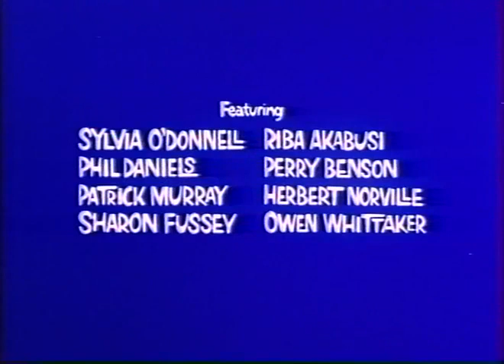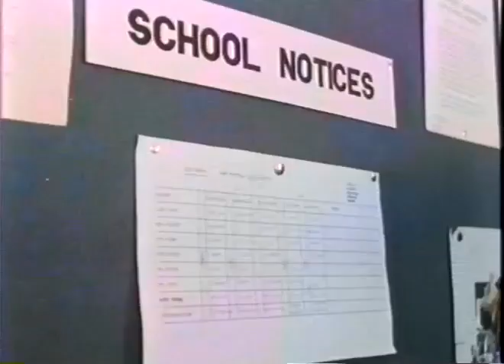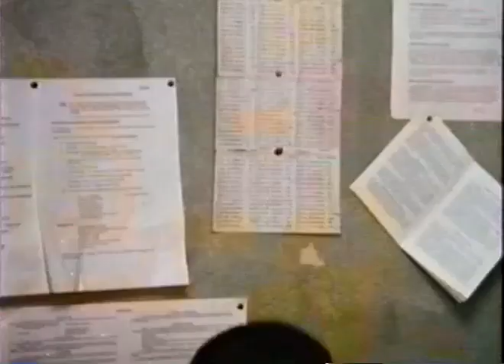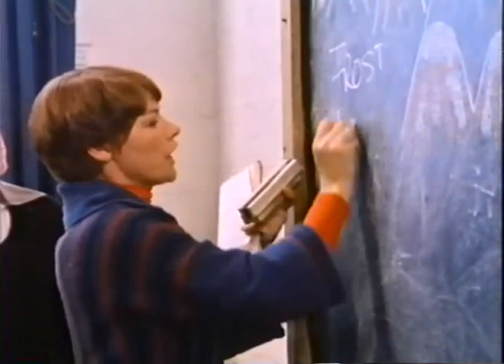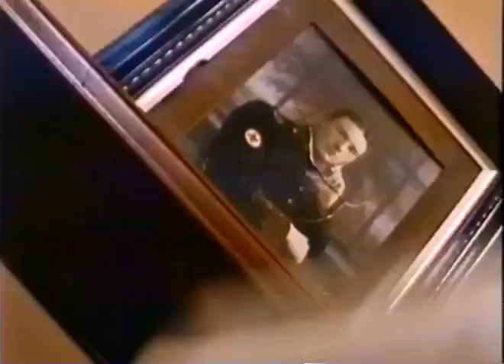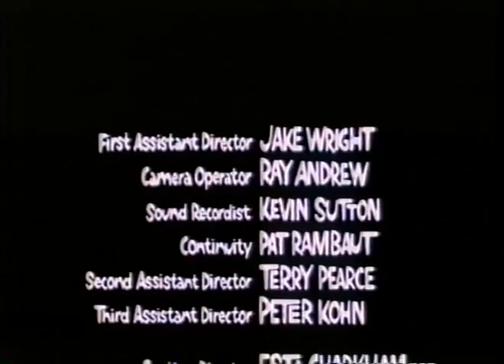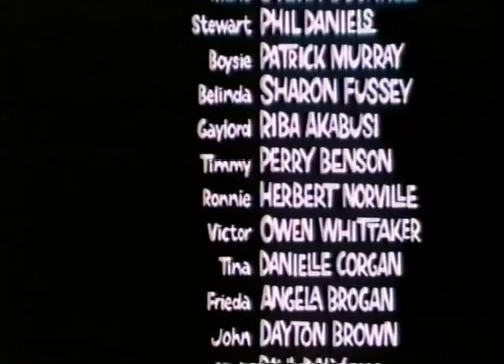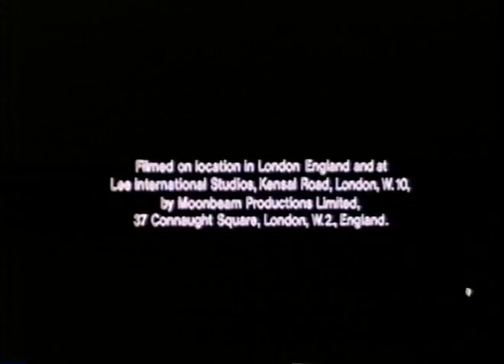Glenda Jackson & Oliver Reed: THE CLASS OF MISS MACMICHAEL (1978)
1978 British comedy drama film directed by Silvio Narizzano stars Glenda Jackson and Oliver Reed. It was based on a novel by Sandy Hutson.

The film depicts the attempts of an idealistic teacher, Miss MacMichael, to inspire her pupils in an inner-city London school. While trying to help the teens she works with, she also must fight the ultra authoritarian headmaster, Mr Sutton.

Contemporary reviews were mostly negative, dismissing the film as routine and predictable, and I'm inclined to agree, but I still think it's worth a look for Jackson's and Reed's performances. Reed's fascist headmaster is a helluva lot better than the one I myself had!